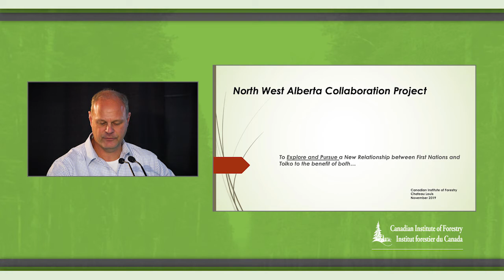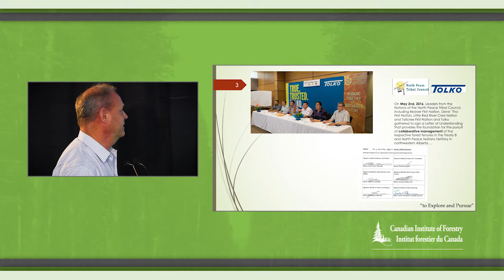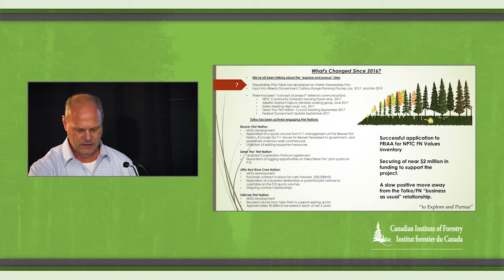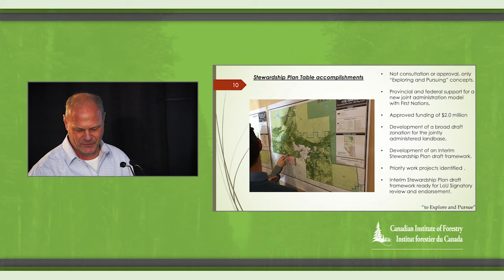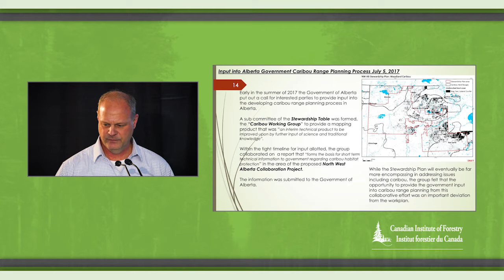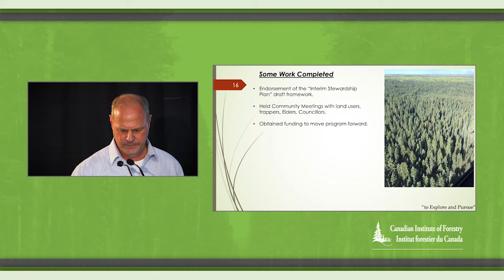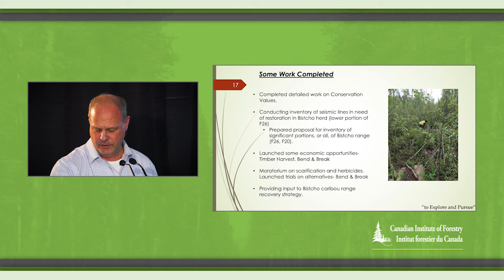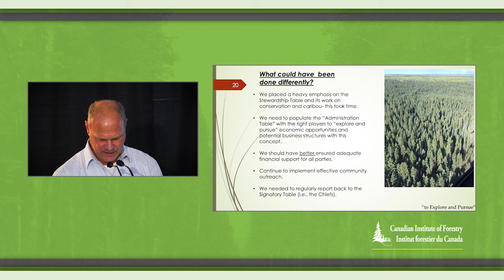CIF-RMS NWC- Balancing First Nation, Conservation and Forestry Economic Values - Andrew de Vries